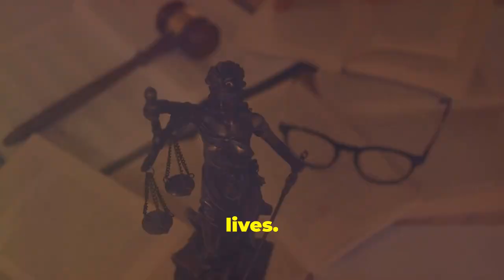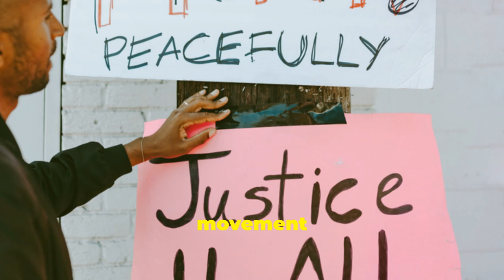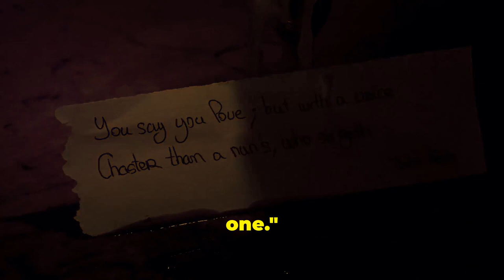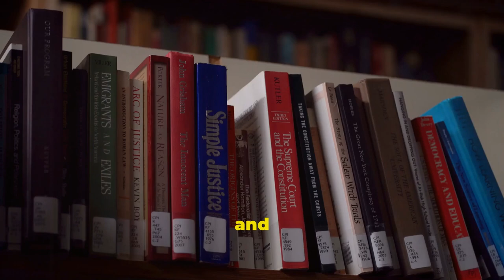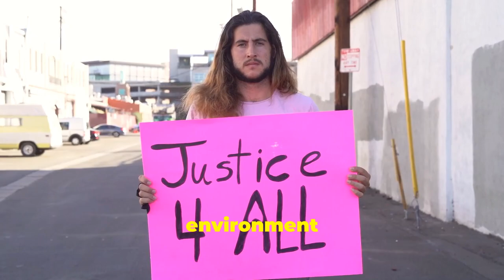Create a Just World: Practical Lessons from Stoic Philosophy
Discover the timeless wisdom of Marcus Aurelius as we explore the profound concept of justice.

Uncover the Stoic philosopher's insights into living a morally upright life.

Learn how to apply these ancient principles to modern challenges and create a more just and equitable world.

Join us on a journey of self-reflection and ethical growth.